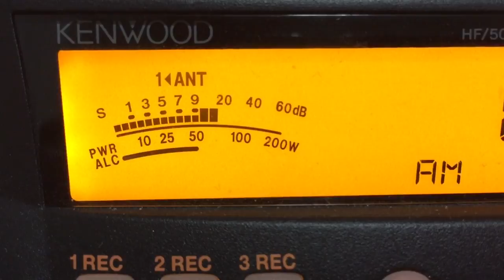UNID 6880 AM 4/30/18